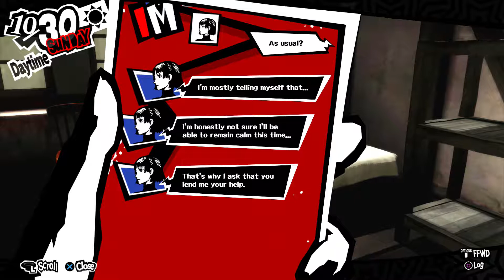Persona 5 Episode 79 "I Need A Massage"